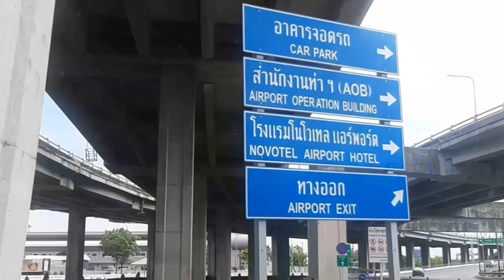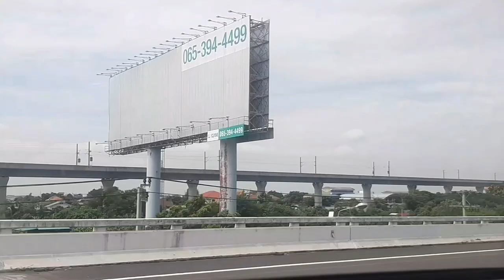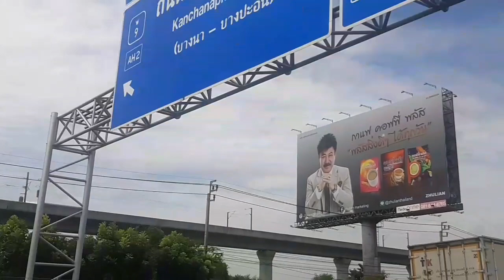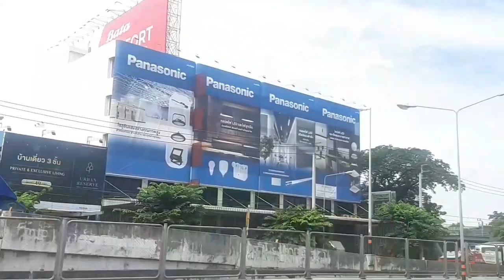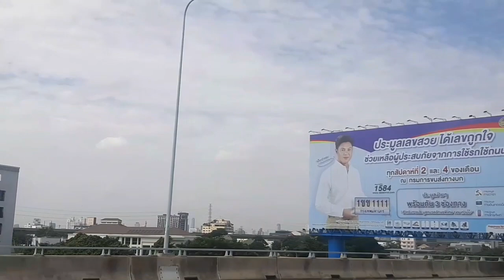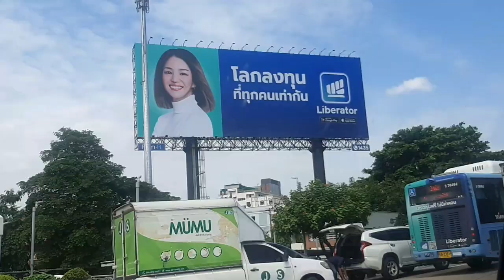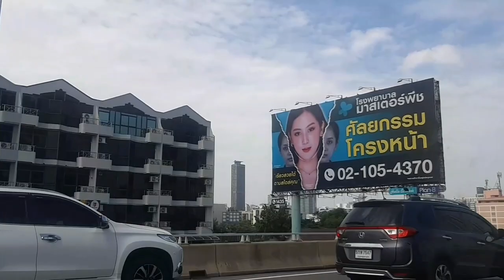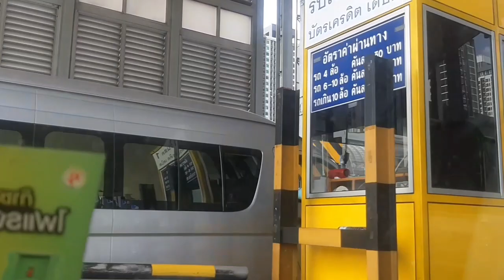Bangkok, Tiland Driving Tour From Airport to Sukhumit Street ታይላንድ ባንኮክ ከተማ